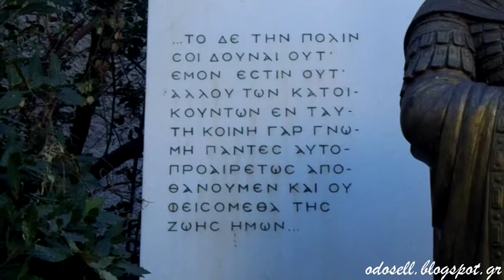Ο ανδριάντας του Κωνσταντίνου Παλαιολόγου στην Αθήνα (Constantine Palaeologus Statue, Athens, GR)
Στη μικρή πλατεία που βρίσκεται μπροστά από την Μητρόπολη των Αθηνών, απέναντι ακριβώς από την πρόσοψη του εκκλησιαστικού κτηρίου βρίσκεται το μνημείο προς τιμήν του Κωνσταντίνου Παλαιολόγου.

Πρόκειται για μια λιτή κατασκευή που έρχεται σε αντίθεση με το μεγάλο άγαλμα του αρχιεπισκόπου Δαμασκηνού που βρίσκεται μόλις μερικά μέτρα πιο πέρα. Κατασκευάστηκε το 1989 από τον γλύπτη Σπύρο Γογγάκη και το αρχικό σχέδιο βρίσκεται στον Μυστρά. Το συγκεκριμένο άγαλμα που υπάρχει στην πλατεία Μητροπόλεως αποτελεί αντίγραφο του αγάλματος του Μυστρά. Παριστάνει τον αυτοκράτορα του Βυζαντίου ντυμένο με στρατιωτική ενδυμασία, με τον χιτώνα στην πλάτη του, το στέμμα στο κεφάλι του και το σπαθί του στο δεξί χέρι με το δεξί πόδι προτεταμένο προς τα μπρος. Αξίζει να παρατηρήσουμε την λεπτομέρεια του αγάλματος και ειδικά τις δυο περικνημίδες σε κάθε μια από τις οποίες είναι χαραγμένος ένας δικέφαλος αετός. Στην μαρμάρινη πλάκα που βρίσκεται πίσω από τον ανδριάντα υπάρχει ένας δικέφαλος αετός με στέμμα (ελαφρώς ψηλότερα από το ύψος του κεφαλιού του Παλαιολόγου, ακριβώς από πίσω) στο αριστερό χέρι του αγάλματος είναι χαραγμένη η ημερομηνία γέννησης και η ημερομηνία θανάτου μαζί με το επίσημο όνομα του (Κωνσταντίνος ΙΑ Παλαιολόγος 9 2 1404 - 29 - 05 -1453) και στο δεξί ένα μέρος από την απάντηση που έδωσε στον Μωάμεθ

ΤΟ ΔΕ ΤΗΝ ΠΟΛΙΝ ΣΟΙ ΔΟΥΝΑΙ ΟΥΤ' ΕΜΟΝ ΕΣΤΙΝ ΟΥΤ' ΑΛΛΩΝ ΤΩΝ ΚΑΤΟΙΚΟΥΝΤΩΝ ΕΝ ΤΑΥΤΗ ΚΟΙΝΗ ΓΑΡ ΓΝΩΜΗ ΠΑΝΤΕΣ ΑΥΤΟΠΡΟΑΙΡΕΤΩΣ ΑΠΟΘΑΝΟΥΜΕΝ ΚΑΙ ΟΥ ΦΕΙΣΟΜΕΘΑ ΤΗΣ ΖΩΗΣ ΗΜΩΝ*

Μερικά στοιχεία για την ζωή του Κωνσταντίνου Παλαιολόγου

Ο Κωνσταντίνος Παλαιολόγος, ο τελευταίος αυτοκράτορας της Ανατολικής Ρωμαϊκής Αυτοκρατορίας (Βυζαντινής) υπήρξε μια σπουδαία ελληνική μορφή μέσα σε μια περίοδο διχασμού, σκοταδισμού και παρακμής τόσο πνευματικής όσο και σε επίπεδο κοινωνικής ανάπτυξης.

Υπήρξε καρπός του γάμου μεταξύ του αυτοκράτορα της Νέας Ρώμης Μανουήλ Β Παλαιολόγου και της Ελένης Δραγάτσης, κόρης του Σέρβου άρχοντα των Σερρών. Δέχτηκε να καθίσει στον αυτοκρατορικό θρόνο σε μια εποχή που αυτός έμοιαζε περισσότερο με ηλεκτρική καρέκλα παρά με μια θέση που προσδίδει κύρος, ισχύ και δύναμη. Αφήνοντας το 1449 το Δεσποτάτο του Μυστρά και ερχόμενος στην Κωνσταντινούπολη βρέθηκε αντιμέτωπος με μια εχθρική εκκλησία που προτιμούσε το τούρκικο τουρμπάνι από την δυτική καλύπτρα και έθετε αναχώματα στην οποιαδήποτε αντίσταση, με τον λαό βαθιά διχασμένο ανάμεσα σε ανθενωτικούς και ενωτικούς και με τον κρατικό μηχανισμό αυτό καθεαυτό πλήρως αποδιοργανωμένο.

Ωστόσο, κατόρθωσε μέσα στα ελάχιστα χρόνια της βασιλείας του να συμπεριφερθεί βαθιά ελληνικά αφού ενώ μπορούσε κάλλιστα να αρνηθεί τον θρόνο ή να συνθηκολογήσει με τους υπεράριθμους Οθωμανούς που πατούσαν το ένα κάστρο μετά το άλλο αντ' αυτού πιστός στο μεγάλο ιδανικό της ανθρωπότητας, την ελευθερία, προτίμησε να πεθαίνει με το σπαθί στο χέρι κάνοντας ότι περνούσε από το χέρι του για να παραμείνει ελεύθερη η Πόλη δίνοντας στον Μωάμεθ τον Πορθητή απάντηση ανάλογη με αυτή του προπάτορα του, του Λακεδαιμόνιου Λεωνίδα.

Γι' αυτό τον λόγο, κατέχει μια ξεχωριστή θέση μέσα στο πάνθεον των Ελλήνων ηρώων αλλά και αποτελεί πανανθρώπινο παράδειγμα αυταπάρνησης και αυτοθυσίας. Γιατί την ώρα που η Εκκλησία και ένα μεγάλο μέρος του λαού με προεξάρχοντα τα μεγάλα οικονομικά τζάκια του Βυζαντίου είχε φορέσει ήδη την ενδυμασία του ραγιά, αυτός πιστός στο ιδανικό της ελευθερίας και της προάσπισης της με κάθε μέσο πέθανε βαστώντας το σπαθί στο χέρι του ως απλός στρατιώτης ανάμεσα στις λιγοστές χιλιάδες των υπερασπιστών της Πόλης.

Γι' αυτό ακριβώς τον λόγο, είναι αθάνατος. Και όχι μαρμαρωμένος.

Πληροφορίες σχετικά με την ζωή του Κωνσταντίνου Παλαιολόγου Ι, ΙΙ, ΙΙΙ, ΙV
Πληροφορίες σχετικά με το μνημείο Ι
Φωτογραφίες από το μνημείο εδώ

Την μνήμη του Κωνσταντίνου Παλαιολόγου διέσωσε η λαϊκή μούσα μέσα από ποιήματα και δημοτικά τραγούδια. Δυο από τα γνωστότερα σύγχρονα τραγούδια που αναφέρονται στον τελευταίο αυτοκράτορα της Ανατολικής Ρωμαϊκής Αυτοκρατορίας είναι το "Θα ρθεις σαν Αστραπή" σε μουσική και στίχους του Σταμάτη Σπανουδάκη και το "Ο Μαρμαρωμένος Βασιλιάς" σε στίχους του Πυθαγόρα και μουσική του Απόστολου Καλδάρα.